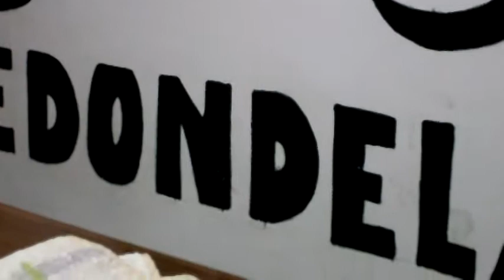COCIDO NAVIDEÑO MOTO CLUB REDONDELA VIDEO Nº 24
MOTO CLUB REDONDELA